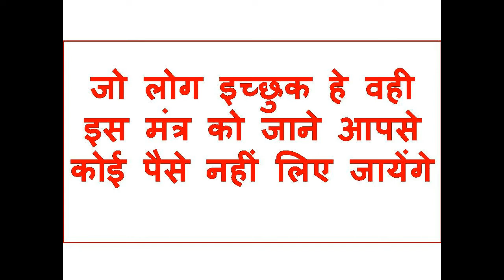घर के बाहर यह रख आओ खुद फ़ोन करेगी सम्भोग करने पर पहले वशीकरण होगा